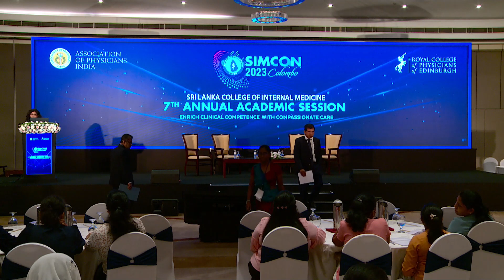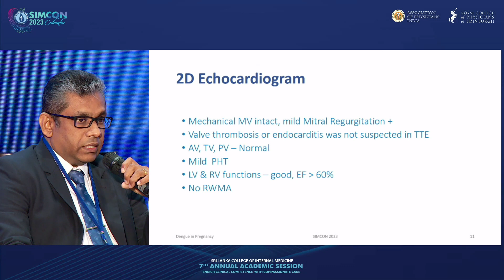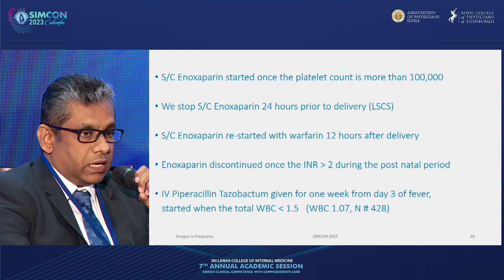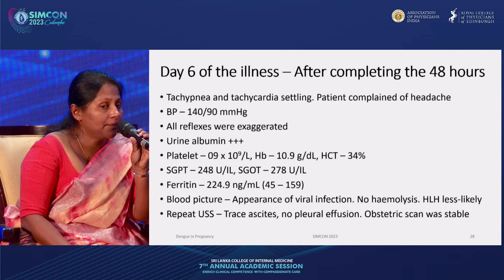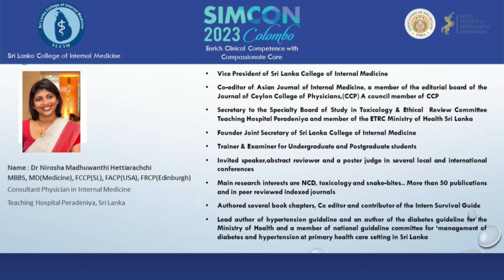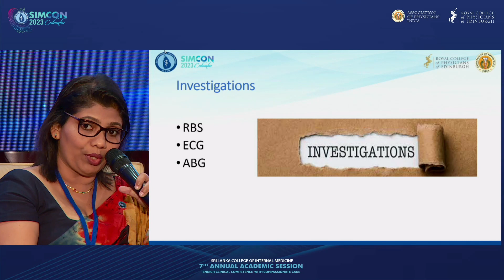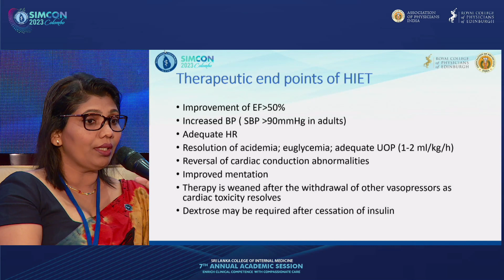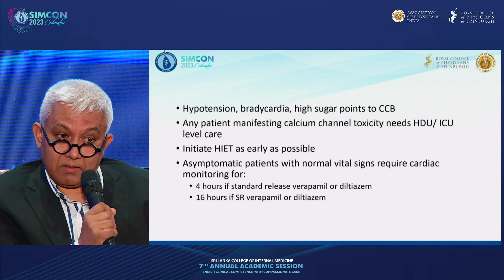SIMCON 2023 - Lectures on A pregnancy mother with DHF & A toxicological enigma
A pregnancy mother with DHF By
Dr Ananda Wijewickrama
Dr Priyankara Jayawardane

A toxicological enigma By
Dr N Madhuwanthi Hettiarachchi
Prof Indika Gawarammana

SIMCON 2023 - Day 2
Annual Academic Sessions held in collaboration with the Royal College of Physicians of Edinburgh and The Association of Physicians of India .
3rd - 5th November 2023